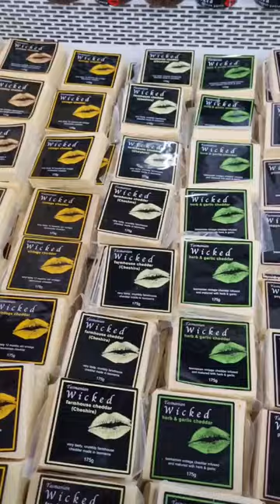"Does THIS Cheese Taste as Good as it LOOKS?"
We visited Wicked Cheese near Richmond, Tasmania